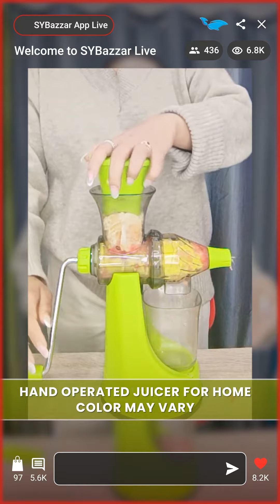Say goodbye to expensive store juices and drinks – with this juicer, you can enjoy homemade juices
Say goodbye to expensive store-bought juices and sugary drinks – with this juicer, you can enjoy homemade juices at a fraction of the cost, saving money while nourishing your loved ones.